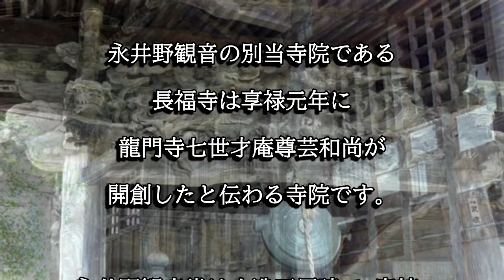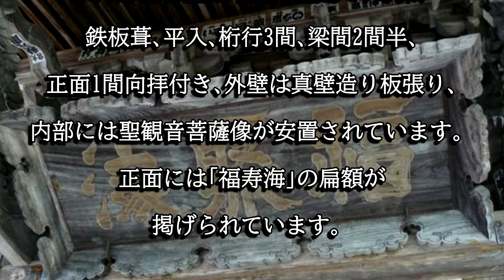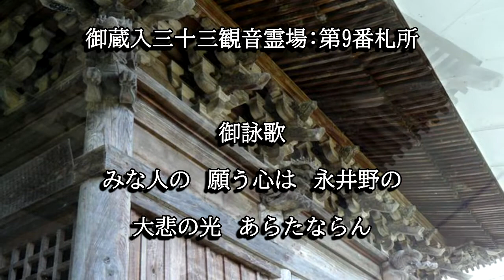永井野観音堂（長福寺：福島県会津美里町）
永井野観音堂の別当寺院である長福寺は享禄元年に才庵尊芸和尚が開創したと伝わる寺院です。御蔵入三十三観音霊場第９番札所。

永井野観音堂（長福寺：会津美里町）に興味を持った人はこちら↓